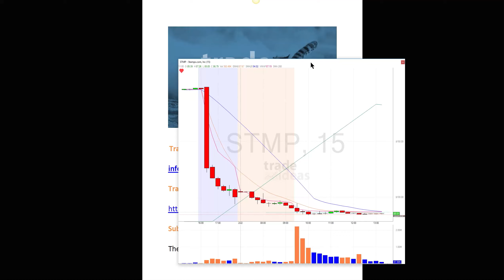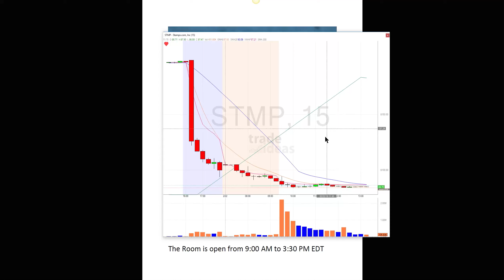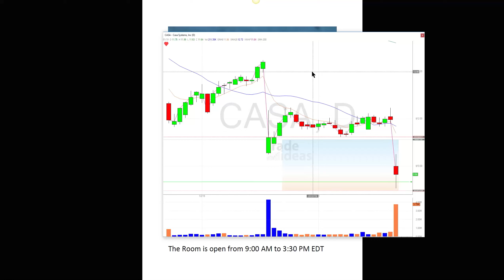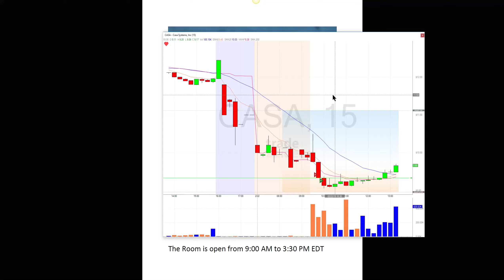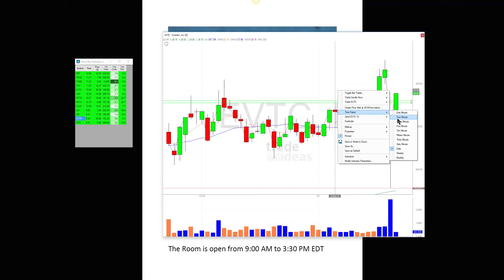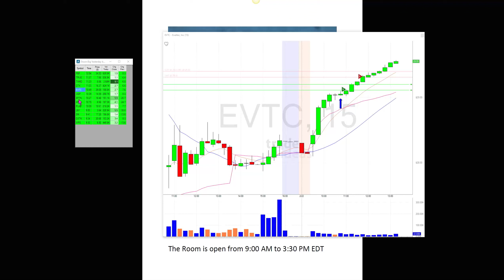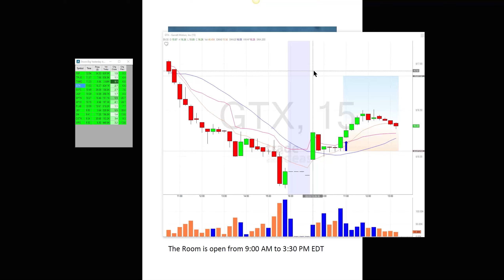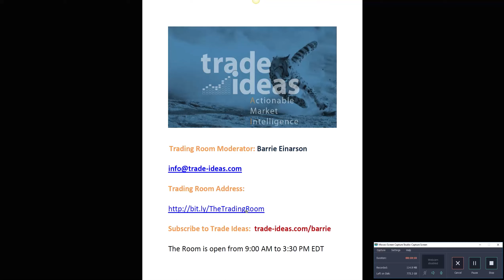Trade Ideas Live Trading Room Recap Friday February 22, 2019